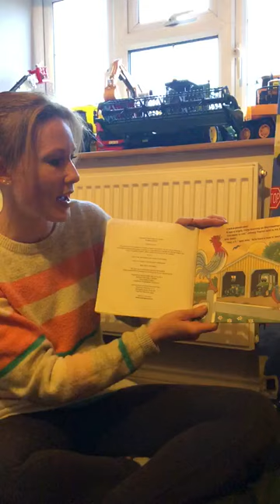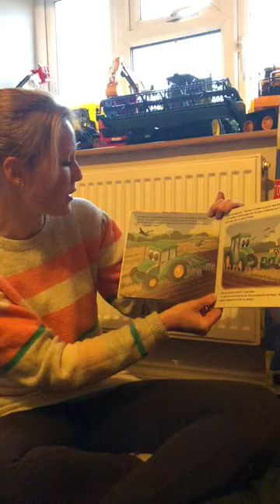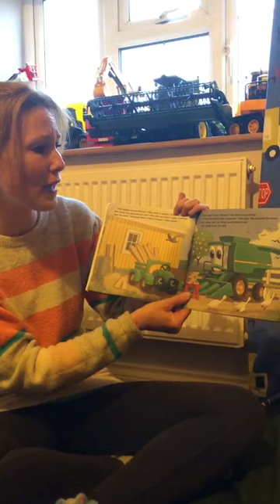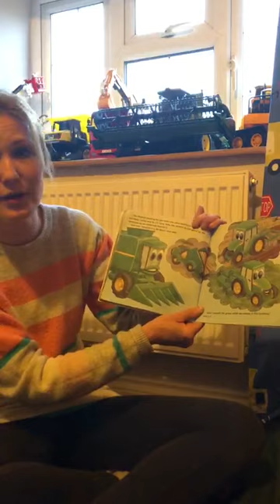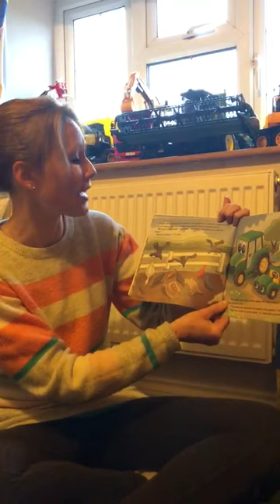Mrs Moore reads you another story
Mrs Moore reads you another of her favourite stories.